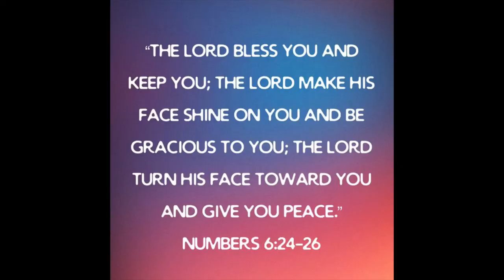Hillcrest 'Where are they now?' (Deaghlan)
Welcome to the “Where are they now?” series, where we have a chat with former Hillcrest students to find out “Where are they now?”